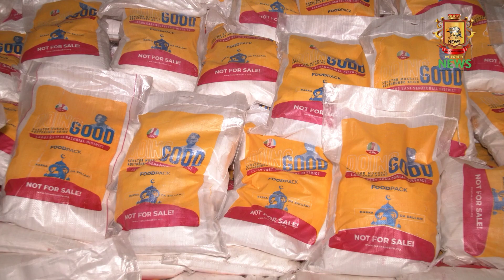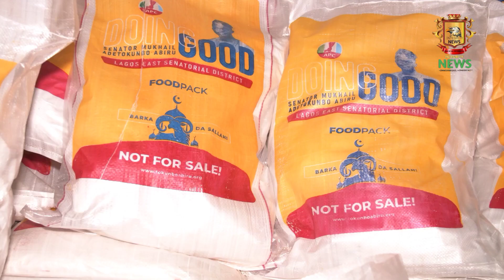Spreading Joy: Senator Tokunbo Abiru's Heartwarming Gesture for Eid-el-Kabir Celebrations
Senator Tokunbo Abiru Gives Out Over 8,500 Food Packs To Lagos East Constituents  For Eid-el-Kabir Celebrations*

Over 8,500 households in the Lagos East Senatorial District, today benefited from the Ileya edition of the Food Pack distribution programme of Senator Mukhail Adetokunbo Abiru. Excited beneficiaries who were drawn from the 16 Local Governments and Local Council Development Areas of the district, thronged venues of the Food pack distribution in their respective communities.